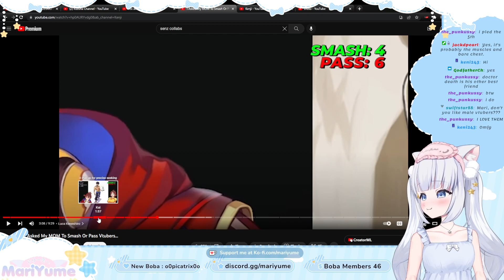MariYume- Deez Nutz Names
Luca deez nutz. Merry deez nutz. [Insert name] deez nutz. Sounds like Mari has nutz on the brain.